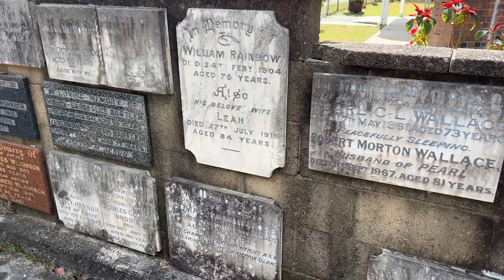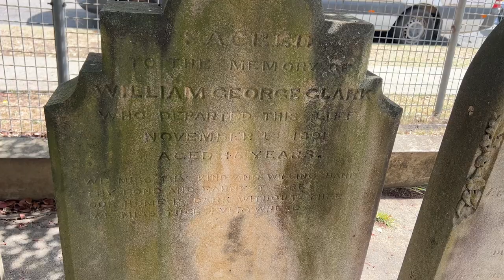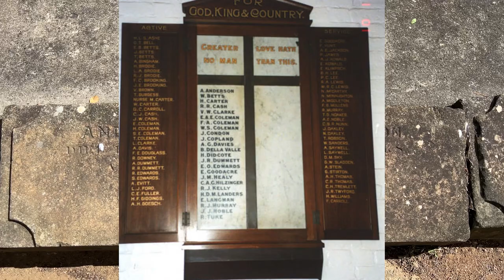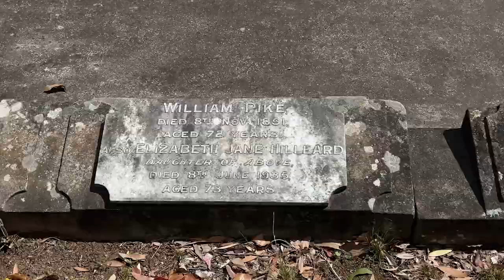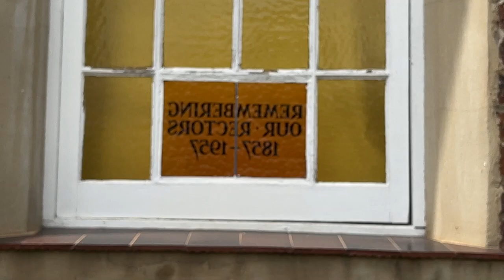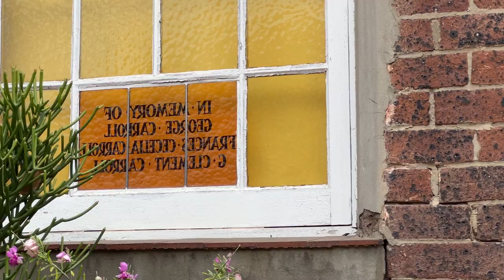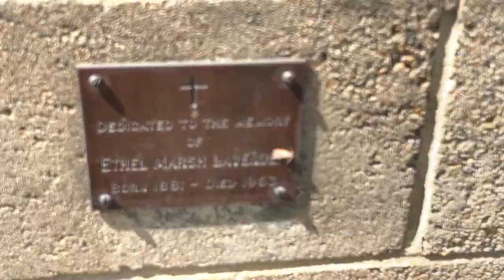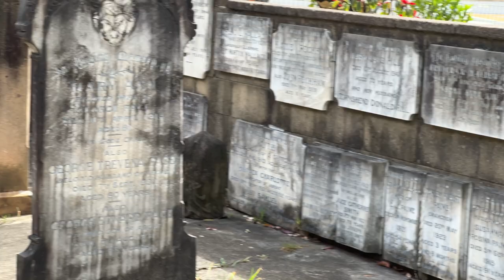Sydney's Lost Cemetery Smithfield Old Anglican, NSW Australia St James Anglican Cemetery Smithfield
The Old St James Anglican Cemetery had its first interment in 1861, of a Mr. Samuel Sydney Smith. The church is no longer named St James, it is now the King Agape Alliance Church, Part of The Christian Missionary Alliance.

Sadly only 2 of the original graves have been left untouched, while all other headstones belonging to the deceased within the cemetery have been moved to behind the previously named St James Anglican Church, which had their ABN cancelled in 2005 research shows.

The only death notice I could locate in trove was Mr. Davies in 1927.
I am saddened to think that the memories of both mentioned men as well as their families buried here and also 28 fallen soldiers from the First World War and many others from Smithfield and Fairfield community, could have their graves desecrated.

Now the graves are unmarked and some of them are believed to be under the newer building / hall on the same block as the Church. With only the surviving headstones concreted together, all that is visible of the once cherished resting place of loved ones since 1861. With only the 2 surviving graves intact.

I have mixed feelings about this one, Mitch filmed what is left of the Old St James Cemetery, sadly no longer the loved and maintained last stop in this life for many residents, no longer with us.

Hopefully to anyone who may see this searching for their ancestors or family members buried here, may also like to view which thanks to Ruth King has the individual headstones photographed.

A last memory for those interred here...

Haunted & Historic Australia present
Hidden Cemetery Smithfield Old Methodist and Uniting Graves, NSW Australia

With Special Thanks to the following for invaluable information:
Fairfield Council
Ruth King (Cemetery Photographer)